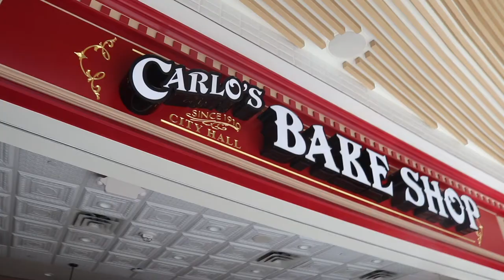Best Bake Shop EVER!?? Cake Boss Carlos Bakery Mall Of America // Varsity Eats Review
Have you ever watched TLC’s show Cake Boss and ever wondered how good their cakes really are? During our trip to Minnesota’s Mall of America we stumbled upon this gem and instantly  knew we had to try it. While recording we met a new friend that was also another Cake Boss fan.